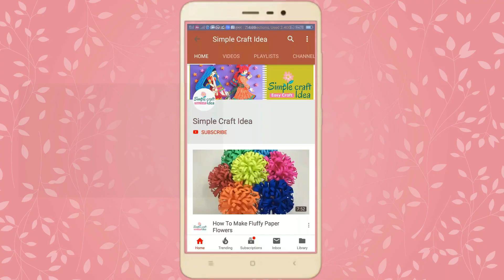How To Make Paper Chrysanthemum Flowers | Chrysanthemum Paper Flower | Crepe Paper Chrysanthemum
Paper chrysanthemum flowers| How to make paper chrysanthemum flowers
Paper Flowers Wall Decorations Easy- In this video we show How to make Easy , simple,and  new  Paper flowers Chrysanthemum Wall Decorations crafts  diy at 2020

Your support and feedback boost us to create amazing new stuff for you.